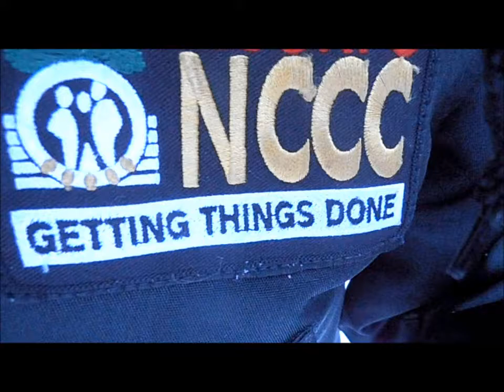Ashleigh's AmeriCorps NCCC Winter Break (Week 12)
Set free on holiday! Doesn't make me any less a Corps Member. :)